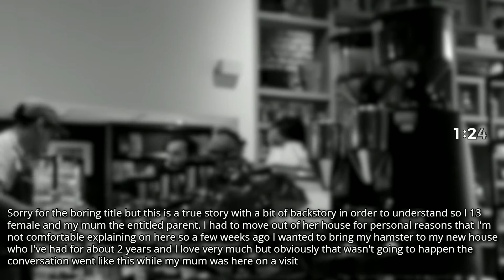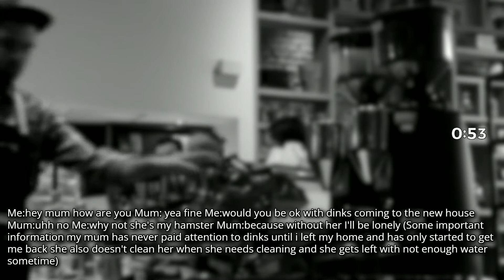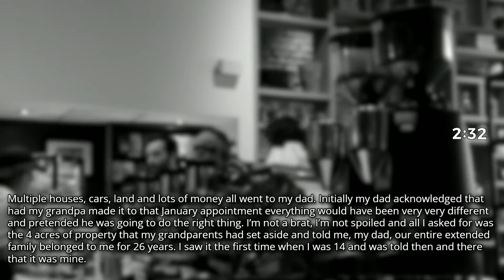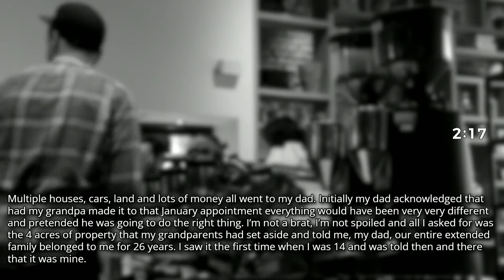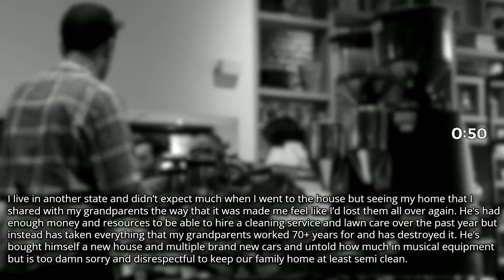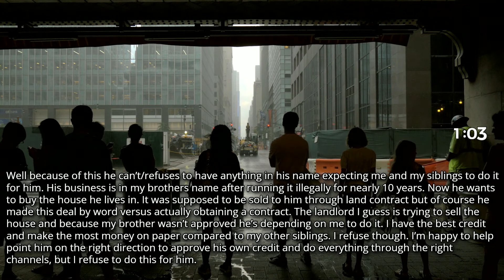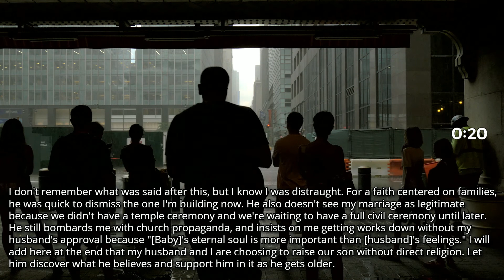Another entitled mother wants me to take out a mortgage for her - rSlash Entitled parents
Title : Another entitled mother wants me to take out a mortgage for her